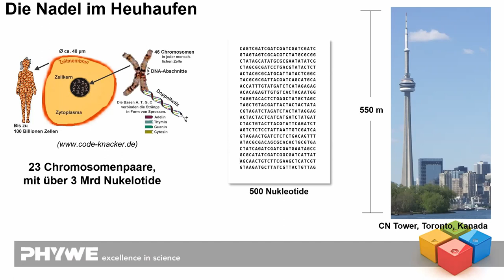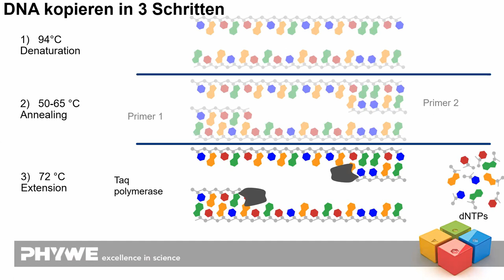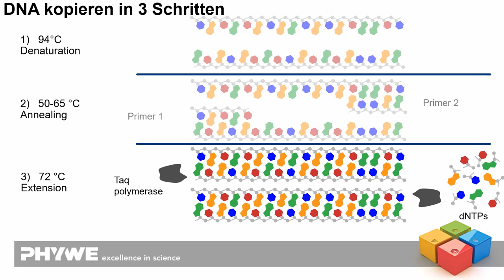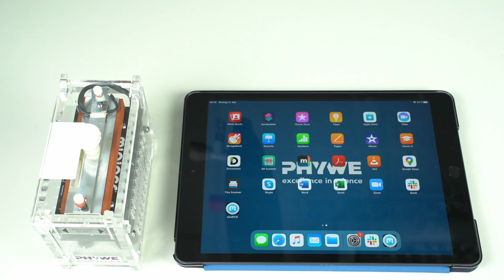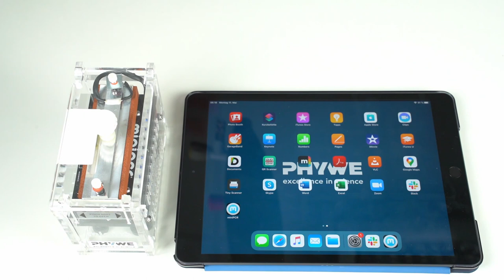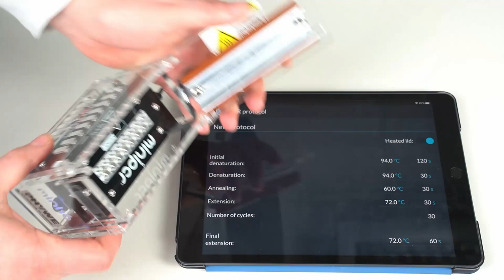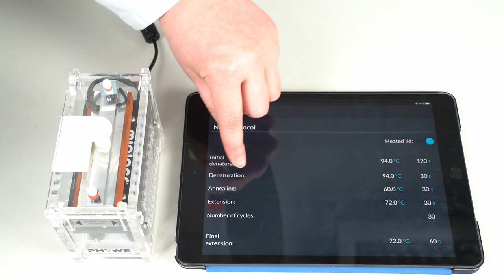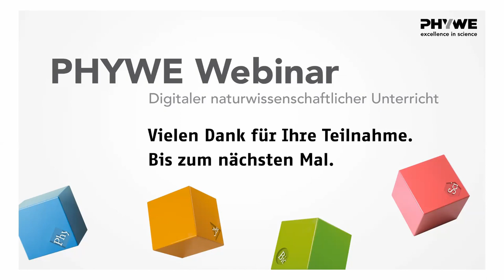Webinar: Genetik ganz einfach mit PHYWE